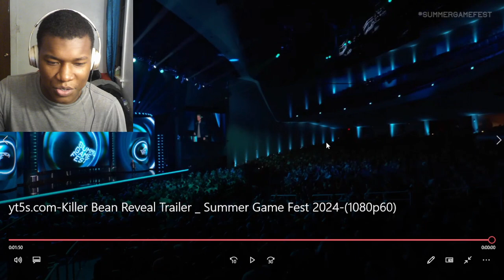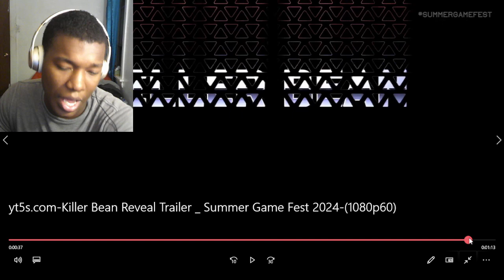Killer Bean Reveal Trailer | Summer Game Fest 2024 REACTION